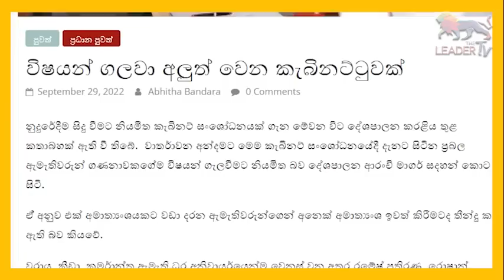සුබ්‍රමනියම් ස්වාමි ලංකාවට ආවේ මහින්ද අගමැති කරන්න! | Gossip | The Leader TV